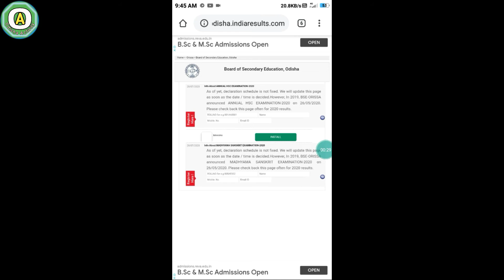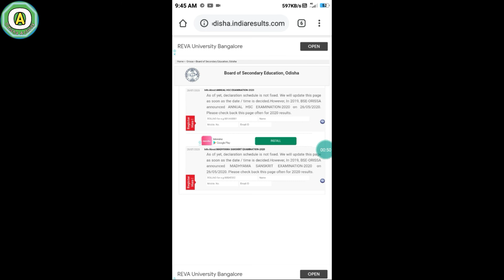ଆସିଗଲା ଦଶମ ରେଜଲ୍ଟ ଏହି website ରେ ଯାଇ ଦେଖନ୍ତୁ।।10th results check online Odisha govt declared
🙏🙏 Jay Jaganath🙏🙏